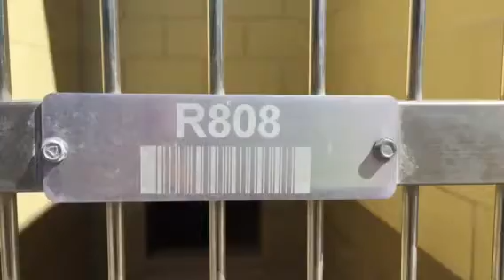KENDRA IS SICK A1226681 AT RIVERSIDE COUNTY SHELTER 9/28